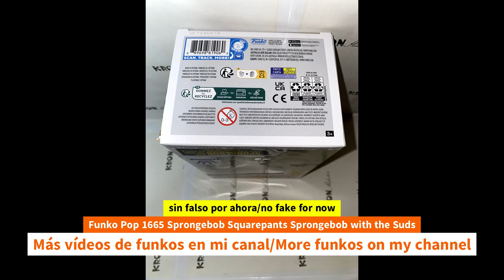Unboxing Funko Pop 1665 Sprongebob Squarepants Sprongebob with the Suds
Unboxing Funko Pop 1665 Sprongebob Squarepants Sprongebob with the Suds unboxing Funko Pop